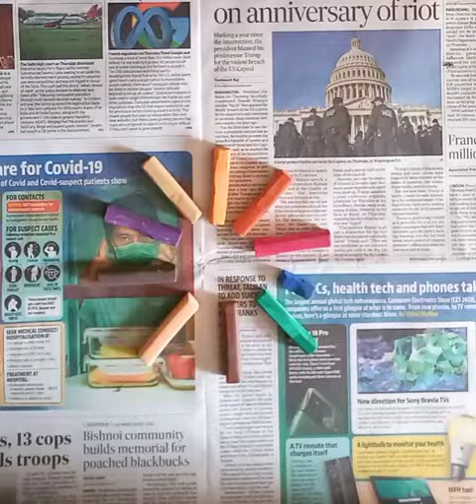July 10, 2022